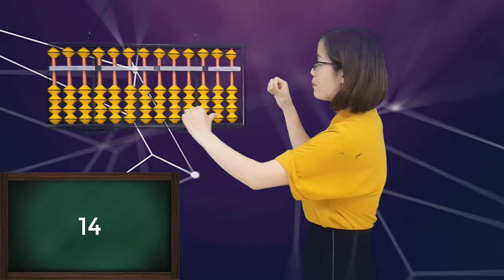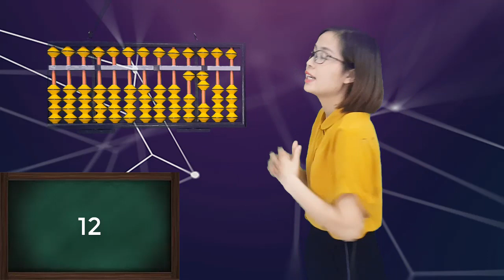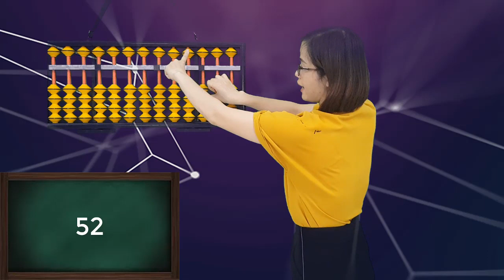Toán soroban -giới thiệu số từ 11- 99 trên bàn -Bài 5| Level 1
QUÀ TẶNG TRI ÂN - TRỌN BỘ LỘ TRÌNH HỌC FINGER NHẬT VÀ KHÓA HỌC KHÁM PHÁ BÍ MẬT TOÁN TƯ DUY
Bộ sản phẩm giúp bạn tự tin mở lớp với chi phí 0 đồng
Toán thông minh dành cho trẻ từ 3 tuổi . Đây là thủ thuật mẹo tính nhanh trên đôi bàn tay cũng là cách nuôi dạy con thông minh . Phương pháp finger math, toán tư duy này không cần que tính mà kết quả các phép tính cộng trừ nhân chia vẫn chính xác tuyệt đối và đặc biệt siêu nhanh .
Finger math học toán trên đôi bàn tay.
Soroban tính toán nhanh, phát triển tư duy
KHAI GIẢNG KHÓA HỌC "GIÁO VIÊN TOÁN TƯ DUY XUẤT CHÚNG"
Đăng ký học online trên UNICA :
 * Khoá học Tính toán nhanh trên đôi bàn tay- Finger math cho bé 4 đến 8 tuổi
* Khoá học Toán thông minh Soroban - sơ cấp cho bé 4 đến 12 tuổi
► Kết nối với cô Vương Thị Hiên